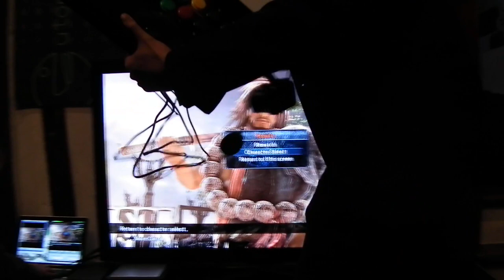[Session Kayane] SC5 - 1/4 Final - Team Style Vs Team Nemesis 3 - Fenrir(Mitsu) Vs Hayato(Pyrrha)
[Session Kayane] Soulcalibur V Team Tournement - Quarter Final - Team Style Vs Team Nemesis 3 - Fenrir (Mitsurugi) Vs Hayato (Pyrrha)